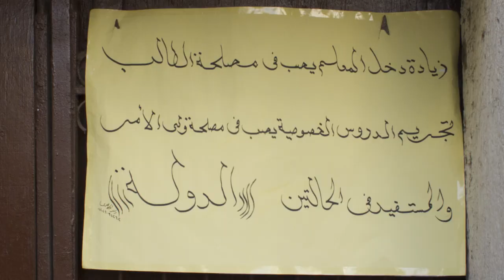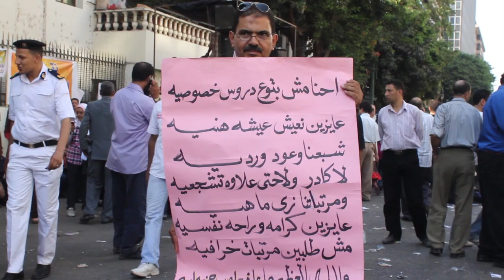Right to Education I الحق في التعليم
الحق في التعليم:  مش عارف أأكل عيالي، اعلم الأولاد ازاي؟
مظاهرة حاشدة لمعلمي مصر امام مجلس الوزراء لمطالبة:
١- اجر عادل في مقابل وقف الدروس الخصوصية
٢- مراجعة منظومة التعليم في مصر
٣- تثبيت المدرسين بعقد مؤقت
٤- زيادة نسبة التعليم ل ٢٥% من الموازنة العامة
٥- تحديد حد ادنى و حد اقصى للأجور
٦- عدم الاقتراض من صندوق النقد الدولي
٧- استرداد الأموال المسروقة في عهد مبارك
٨- قرارات ثورية

On September 9th 2012 thousands of Egyptian teachers from all over the country demonstrated at the Parliament blocking one of Cairo's main streets. "I can't even feed my kids - how can I teach my students?" one of them yelled into the camera. This was not simply a protest for higher wages but a demand for an overhaul of the educational system explained one teacher holding a sign that read "the teachers' revolution." Amongst other things these teachers demand fair wages in order to put an end to private tutoring. Most teachers must give lessons after school hours in order to make a decent living and to provide extra support to students who do not learn enough in the overcrowded classrooms.

It is a self-perpetuating system. Many of the teachers at the demo have had enough.

Many teachers work other jobs after school hours in order to support their families, including farming, working service job in restaurants or cafes or driving a taxi till late into the night, one teacher demanded "how do they expect us to teach after that?" The protesting teachers also want to raise the percentage of the national budget to 25% in order to increase the quality of education and educational infrastructure. As for the IMF loan, many of the teachers were highly critical and believe the government must rely on local resources rather than become more and more indebted to foreign governments and funding institutions. One Alexandria teacher asked, "where is our stolen money, we don't need to borrow, the government needs to make some revolutionary decisions."